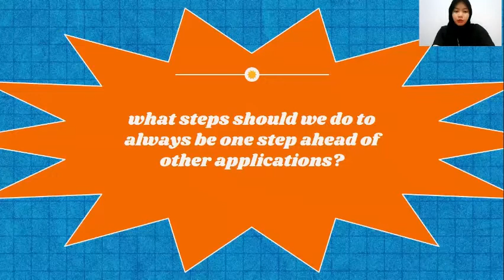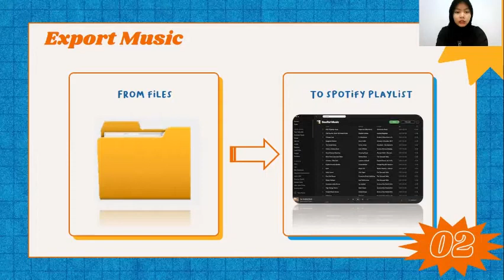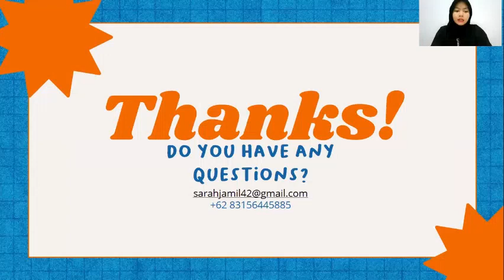English Port II STIAMAK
NAMA: SARAH JAMIL
NIM : 19110078
KELAS : 4B
TOPIK : PROMOTING INNOVATIVE PRODUCT OR SERVICE
MATA KULIAH : ENGLISH FOR PORT BUSINESS II
DOSEN : RUSI ASWIDANINGRUM, S.HUM., M.HUM